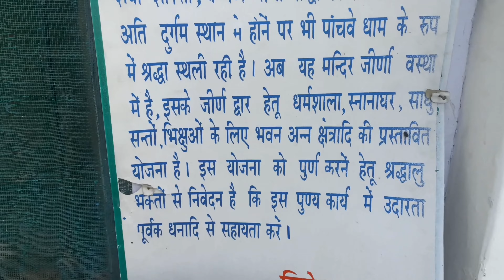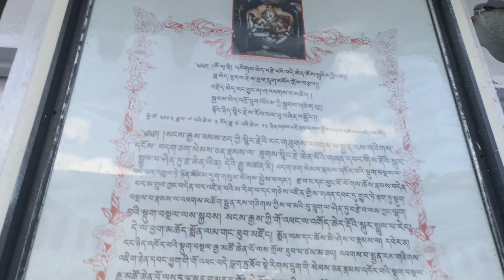||HISTORY OF MRIKULA MATA TEMPLE😮❤|| ||TRILOKNATH TEMPLE🌷||LAHAUL DIARIES⛄ "VLOG 10"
I hope you guy's enjoyed the video!
I am here for your entertainment purpose only!